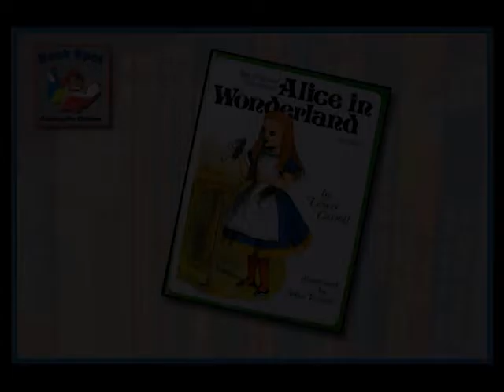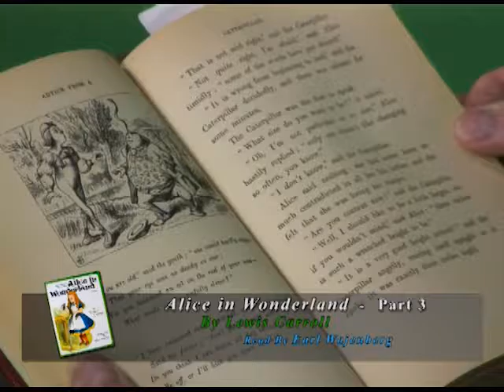BookSpot AliceInWonderland Part3